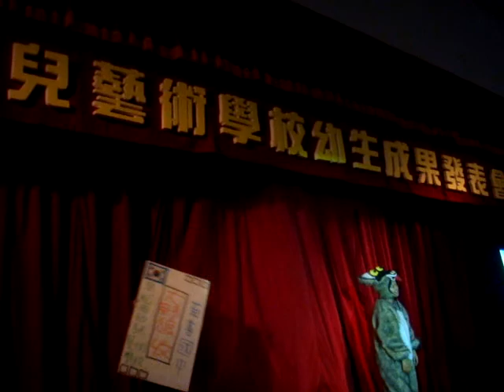A korean dance performed by Taiwanese kids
my little son performed the Korean dance in DaiDiong